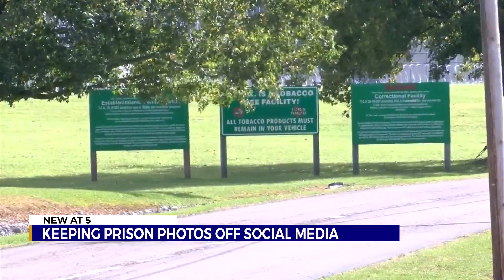'Prisoner Party Photo' bill pushed by TN district attorney generals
District attorneys general across tennessee want to place new restrictions on the spread of prison party photos.